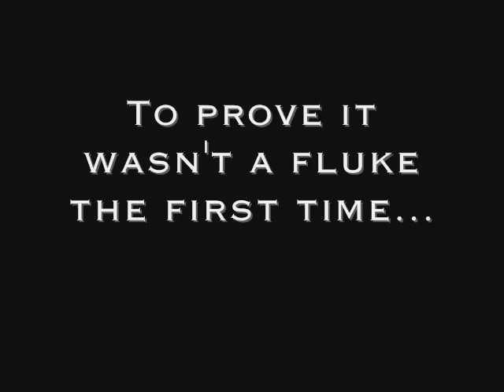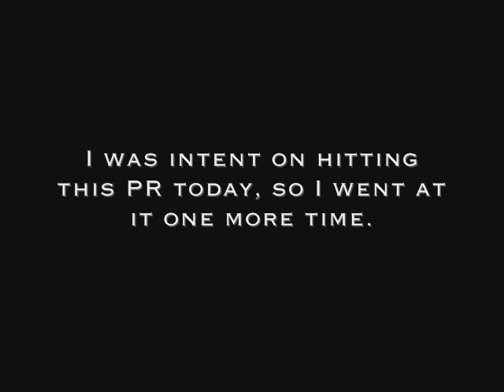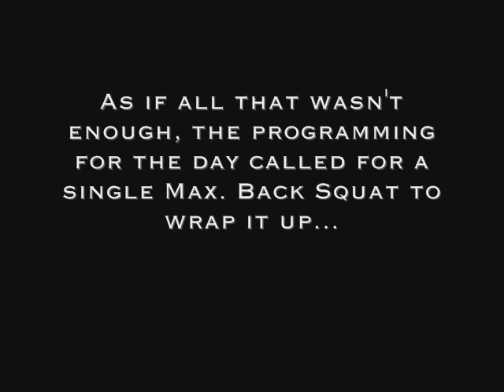CrossFit Centurion - Ian Oly lifts 11-21-09.wmv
Another Saturday at CFC when the doors close and I have the box to myself for a bit. Despite some tendinitis in my left hand, I hit my goal PR of 200 Lbs in the Snatch and 250 Lbs in the Clean & Jerk.